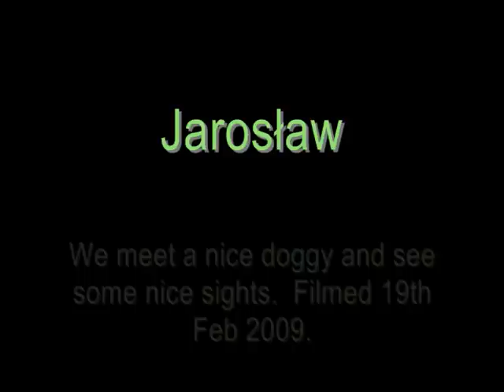Poland: Jarosław - Tony - Week 12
The 4th part of my Poland videos, this time me and Caroline are gandering around Jarosław.  Yay!  WOOF WOOF!